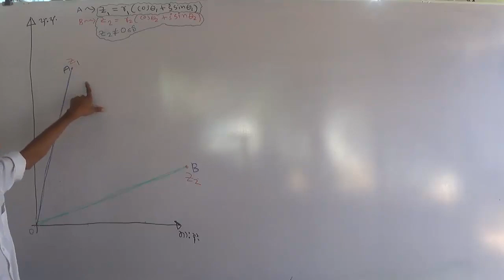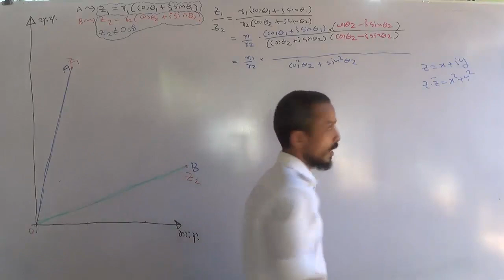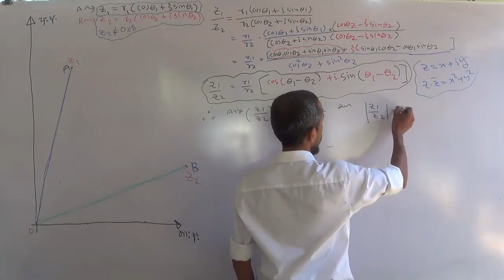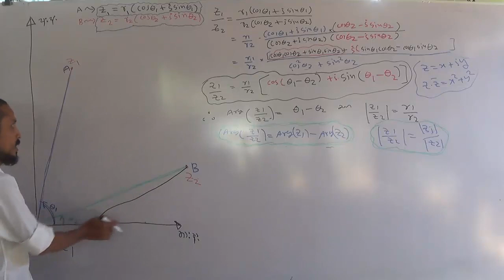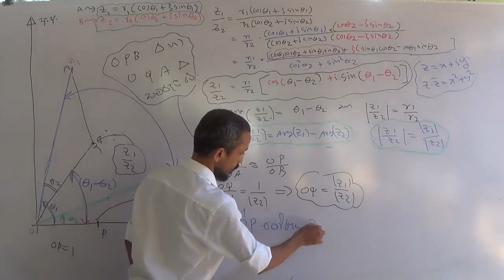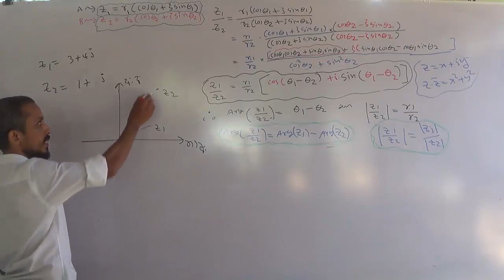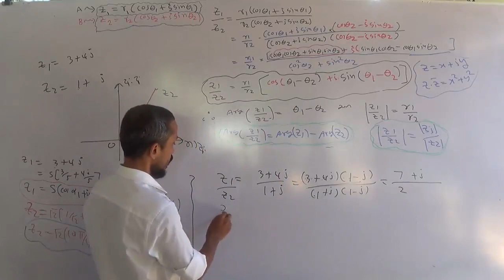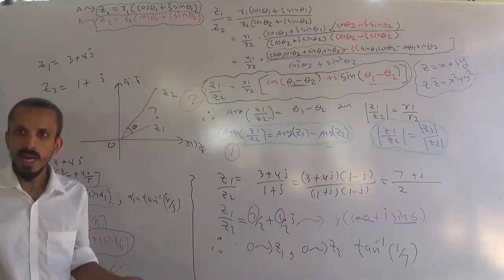2019 Revision Sankeerna Sankaya Day 4 ( 03 of 07 )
මෙහිදී සදහන් කරන ගැටලුව පහත Link එකින් Download කරගත හැක.